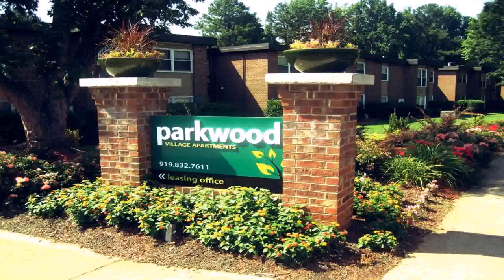Water Garden Village Apartments Raleigh (see description) (see description)